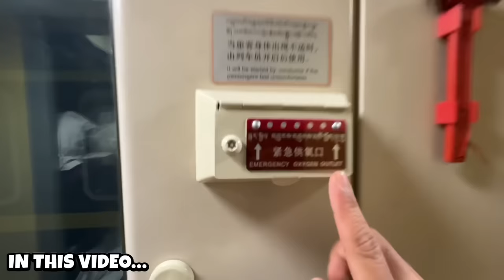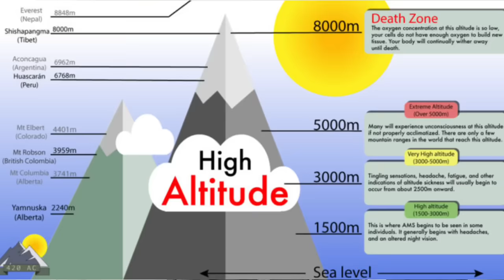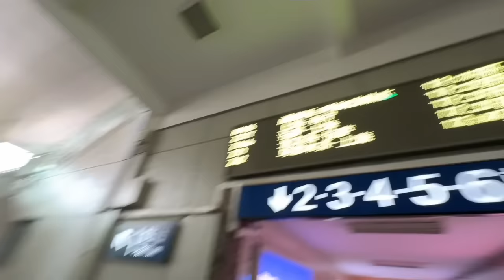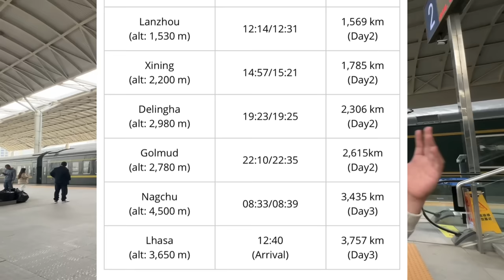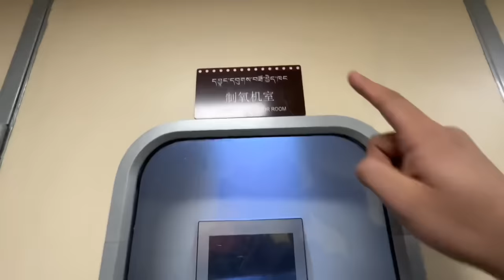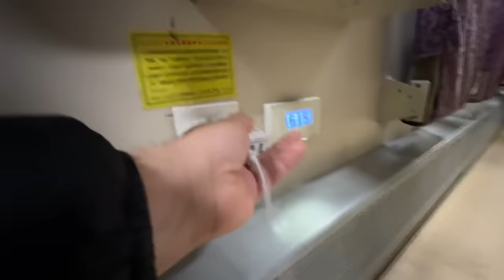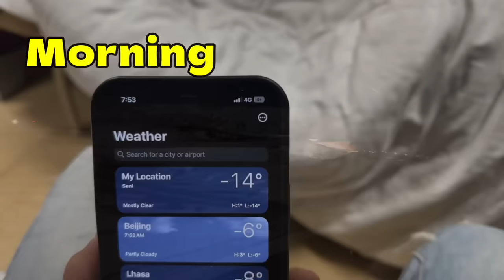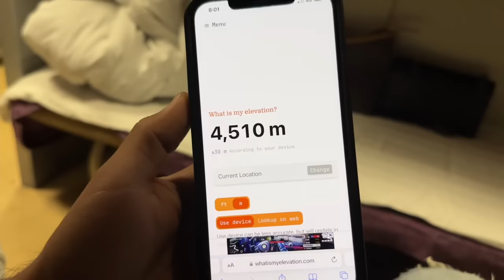Travelling to Tibet in World’s Highest Railway 🇨🇳😨(Highly Restricted)